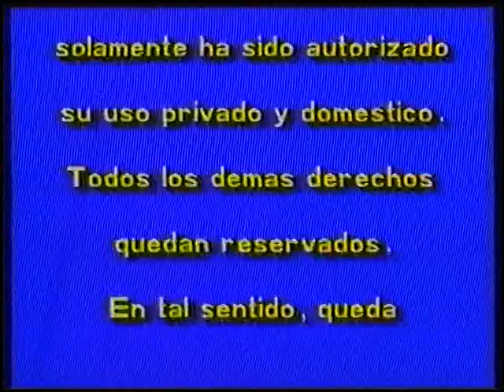AVH GHOST DAD (SOLO AVANCES)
Título original
Ghost Dad
Año
1990
Duración
95 min.
País
Estados Unidos Estados Unidos
Dirección
Sidney Poitier
Guion
Brent Maddock, S.S. Wilson, Chris Reese
Música
Henry Mancini
Fotografía
Andrew Laszlo
Reparto
Bill Cosby, Denise Nicholas, Kimberly Russell, Christine Ebersole, Ian Bannen, Barry Corbin, Salim Grant, Brooke Fontaine, Dakin Matthews, Dana Ashbrook, Omar Gooding
Productora
Universal Pictures
Género
Comedia | Cine familiar. Fantasmas
Sinopsis
Un padre viudo, que tiene a su cuidado a sus tres hijos, fallece de repente, tras sufrir un accidente. Al poco tiempo regresa a la vida en forma de fantasma para, en una lucha desesperada contra el tiempo, intentar asegurar el futuro de sus desamparados hijos.